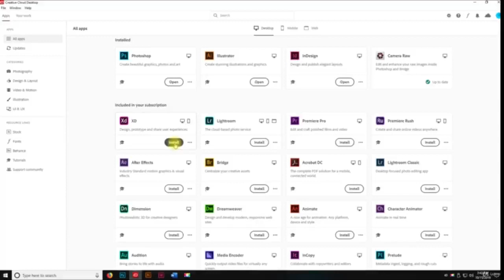Learn Basic Adobe XD – Sec 2 Creative Cloud – Lec 4 Install Adobe XD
Everything you need to know about Adobe XD

If your goal is to become a user of Adobe XD, then this course is perfect for you. It will get you started on the right path and give you the knowledge and skills you need to Basic Adobe XD...

Learning Basic Adobe XD is Not only for Experienced users, but also everyone else. Because when you have master Basic Adobe XD, you get around your profile and easily install applications to your computer versus having to get someone else to do it for you which can cost both time and money!

Now, in this course, we'll go far beyond that. By the end of it, you'll have gained complete proficiency in Basic Adobe XD even if you're currently a complete beginner!

THAT’S RIGHT...NO PRIOR EXPERIENCE OR KNOWLEDGE IS REQUIRED!

You don’t need any previous experience or knowledge to take this course. In fact, all you need is a desire to learn and master Basic Adobe XD.

This is not one of those courses that will throw too much at you at once and cause you to get overwhelmed. This is a course that you’ll not only learn so much from, but also enjoy the journey as you’re learning (which is a very important part of the learning process)

The course will take you by the hand and teach you everything you need to know step by step and even put your knowledge to practice immediately by showing you how to setup an account in Basic Adobe XD and How to Download the Basic Adobe XD Application.

LEARN BASIC ADOBE XD BY DOING! (LEARN TO INSTALL ADOBE XD FROM SCRATCH!)

Here’s what we’ll cover in the course:
1. We’ll start from the very beginning and explain what Basic Adobe XD is, why & how it’s used.
2. Install some of the software we’ll be using all throughout the course.
3. Introduce you to Basic Adobe XD

YOU CAN TRY MY COURSE FOR 30 DAYS WITH UDEMY’S MONEY BACK GUARANTEE!

What you’ll learn:
• Setup Account for Creative Cloud
• Download & Install Creative Cloud App
• Install Adobe XD
• Welcome Page
• File Menu
• Edit Menu
• Object Menu
• Plugin Menu
• View Menu
• Window Menu
• Help Menu

Who this course is for:
• Beginner & Advanced Students

🔎 (Links)

 About Our Channel:

♥ The Udemy Courses Academy will give you the course you like, which course you like, write in the comment section below, we'll upload this course as soon as possible.

♥ Learn from highly-rated Instructors. Learn at home, the office, waiting in line, or on the go. Expert Instruction. Lifetime Access. Courses: Programming, Communication, Excel, Digital Marketing, Development, Business, Finance & Accounting, IT & Software, Office Productivity, Personal Development, Design, Marketing, Lifestyle, Photography, Health & Fitness Music, Teaching & Academic.

♥ Udemy is an online learning and teaching marketplace.

♥ Respected Viewer: Our institute uploads some videos that we cannot create on our own by purchasing
from others.

♥ Our institute offers courses in Urdu/ Hindi and English.